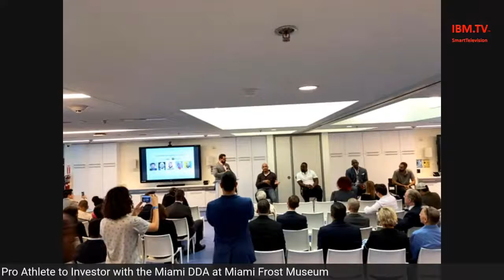IBM.TV Presents the Miami DDA, Tech Talk - Pro Athletes turned Investors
Miami DDA is hosting a Tech Talk series with Pro Athletes turned investors. Joining us  in a Panel talk on January 29, 2020 at the Miami Frost Museum is world famous NFL player s Lamarr Houston, Desmond Bryant and NBA player  Mark Blount sharing their experiences  on becoming investors.  The panel talk is moderated by the brilliant Dan LeBatard and guest panelist Miquel Cruz.  All of this is thanks to the Sponsors, Miami DDA, Beacon Council, BSEP, SCG, Frost Science, League Ventures, 500 and IBM.TV.  These guys are fun to listen to.